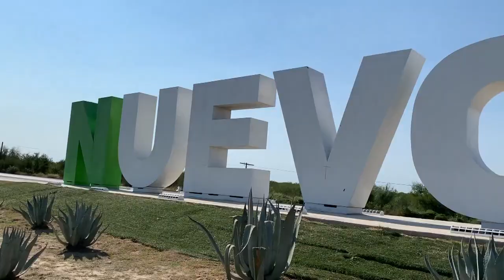TONY PEREZ falla de nuevo y no da el todo | LMTT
Disfruta de lo mejor que a pasado en Tengo Talento Mucho Talento.